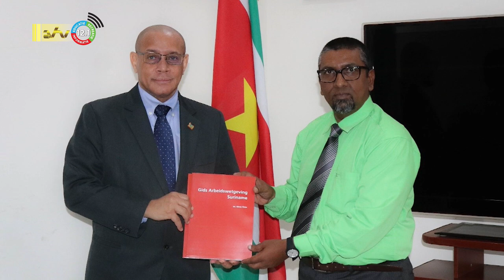09 12 2022 Korte berichten: Cadetten, Exporteursbeurs, Arbeidswetgeving